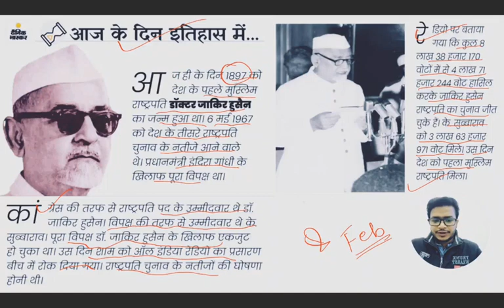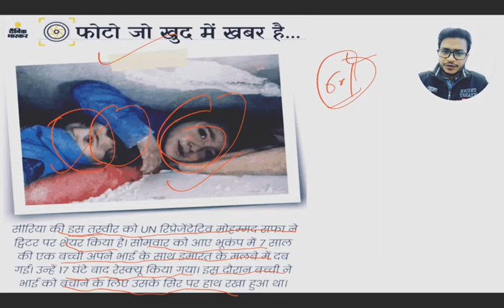8 February 2023 Current Affairs, UPSC, UPPCS, MPPCS, BPSC, HPSC, CET, REET, SI, ‎‎@westplusaffairs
M1 Abrams:

✅The M1 Abrams main battle tank was developed by Chrysler Defence.
✅Production of the M1 started in 1980 and ceased in 1992.
✅This MBT was named in honour to the General Abrams, commander of US forces during Vietnam War.
✅The M1 Abrams MBT replaced the M60 Patton in service with US Army.
✅The M1 is informally known as “The Beast,” “Dracula” and “Whispering Death,” referring to its impressive firepower and quiet operation.
✅The M1 Abrams has a modern fire control system with a high first hit probability.
✅It can destroy tank-size targets at a range of 2 km while firing on the move.

1. ‘थॉमस कप’ किस खेल से संबंधित है?
→बैडमिंटन

2. ‘टर्बिनेटर’ के नाम से किस खिलाड़ी को
जाना
जाता है? →हरभजन सिंह

3. विम्बलडन जूनियर खिताब जीतने वाली
प्रथम भारतीय महिला खिलाड़ी कौन हैं?
→सानिया
मिर्ज़ा

4. 'द्रोणाचार्य पुरस्कार’ की शुरुआत किस
वर्ष हुई?
→1985

5. हॉकी की अंतर्राष्ट्रीय संस्था है-→IHF

6. ‘राष्ट्रीय खेल संस्थान’ कहाँ अवस्थित है?
→पटियाला

7. ‘बटर फ़्लाई’ शब्द किस खेल से संबंधित है?
→तैराकी

8. ‘बाराबती स्टेडियम’ कहाँ अवस्थित है?
→कटक

9. ‘आयरन’ शब्द किस खेल से संबंधित है?
→गोल्फ़

10. मैराथन दौड़ की दूरी कितनी होती
है→26
मील, 385 गज

11. बैडमिंटन में नेट की ज़मीन से ऊँचाई क्या
होती
है? →1.59 मीटर

12. ‘बेटन कप’ किस खेल से संबंधित है? →हॉकी

13. हॉकी के जादूगर मेजर ध्यानचंद की
आत्मकथा
का क्या नाम है? →गोल

14. अर्जुन पुरस्कार की शुरुआत किस वर्ष हुई?
→1961
में

15. ‘डबल फ़ॉल्ट’ शब्द किस खेल से संबंधित है?
→टेनिस